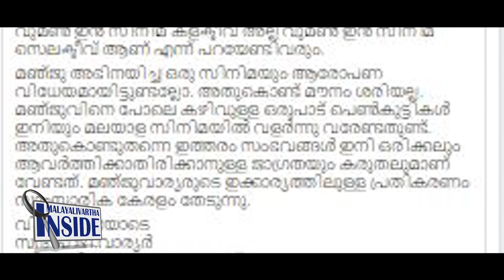കമലിനെ പൂട്ടാന്‍ സന്ദീപ്